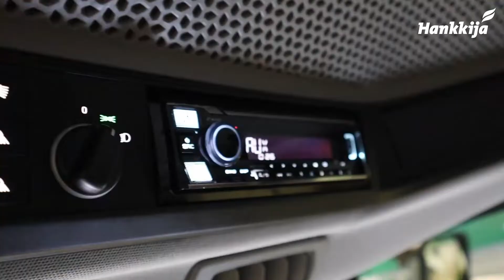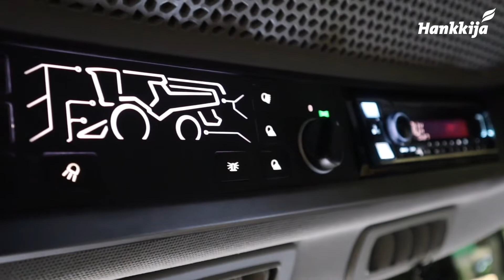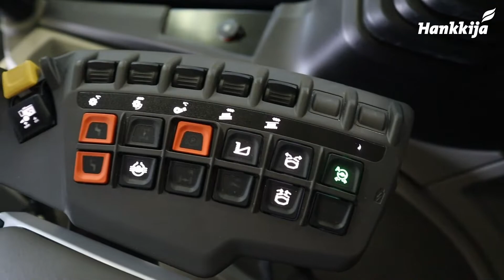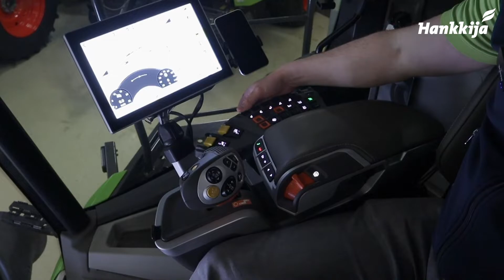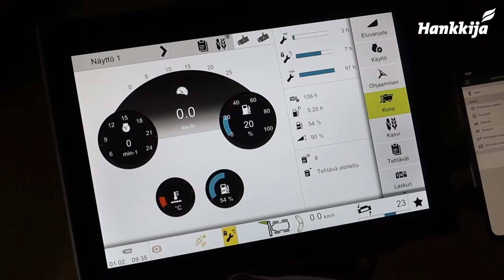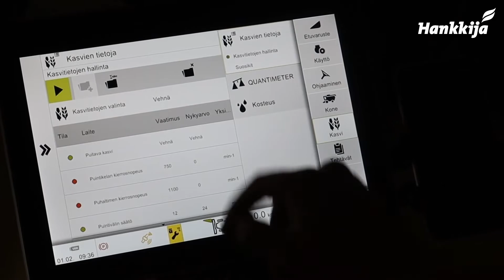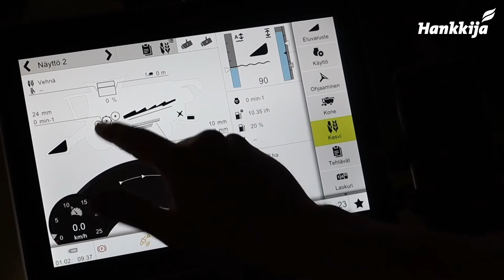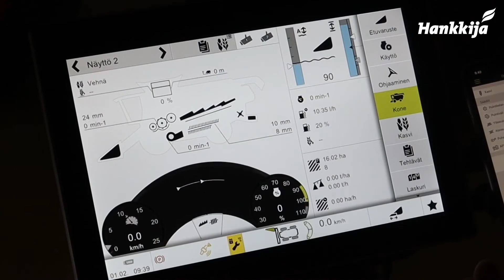CLAAS TRION | Hytin esittely